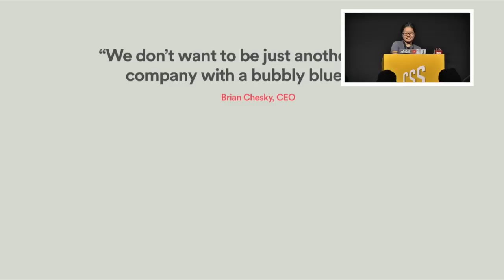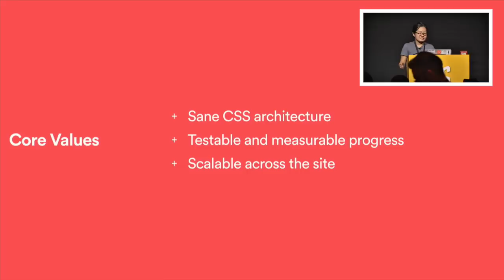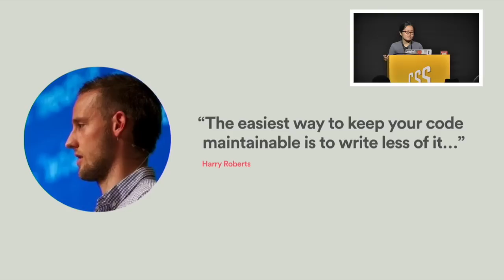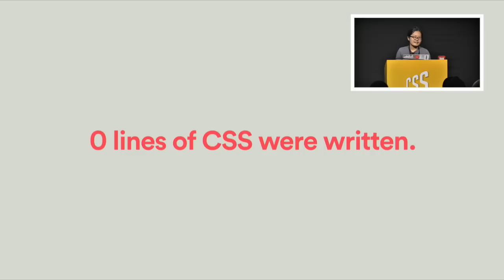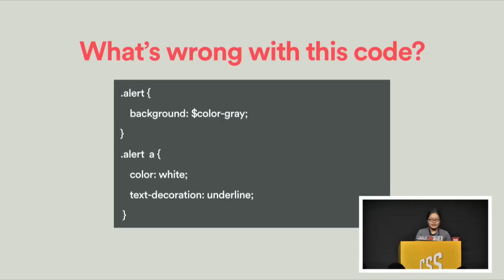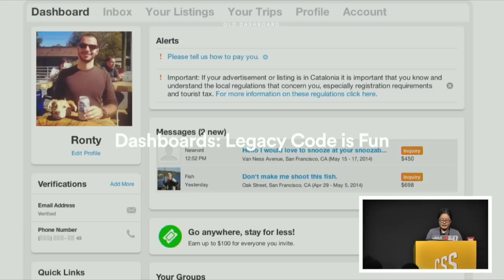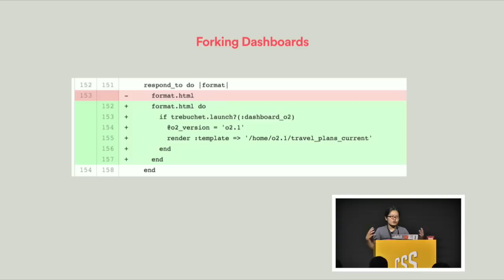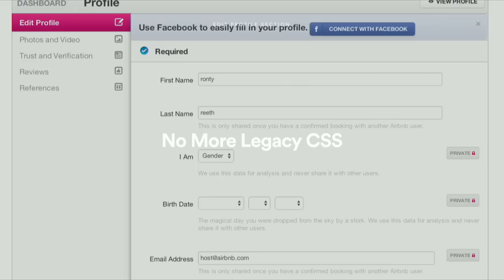Fiona Tay: Inside The Airbnb Brand Evolution - CSSConf.Asia 2014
You siao ah?! That was my reaction when the Airbnb marketing team told me in January that my team of three would be redesigning the entire airbnb.com site in just six months. I didn’t know how we could rewrite thousands of lines of HTML, written over six years by many different developers, while the rest of the engineering team continued to develop new features.
In this talk, I’ll share how we created and rolled out a new CSS framework based on Object-Oriented CSS principles to launch a fresh new look while keeping our sanity!

Fiona is an engineer on the Core Web team at Airbnb, where she builds tooling for the web platform. She has previously worked on rolling out an internal OOCSS framework across airbnb.com, scaling email infrastructure, and making airbnb.com mobile friendly. She likes design, testing and biking.

CSSConf.Asia - Bridging Design and Implementation. Amara Sanctuary, Singapore - 19 November 2014.